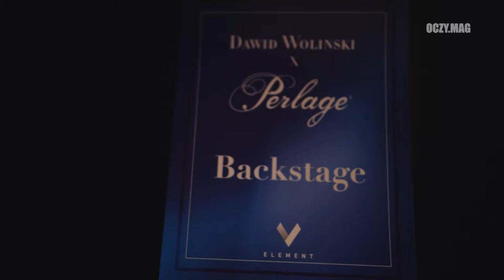Dawid Woliński 2020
Dawid Woliński, jeden z topowych polskich projektantów, po raz kolejny oczarował nas swoją wizją kobiecości. Kolekcja 2020 to inspirująca podróż do lat 90., czasów, gdy owa kobiecość była atutem. Więcej na